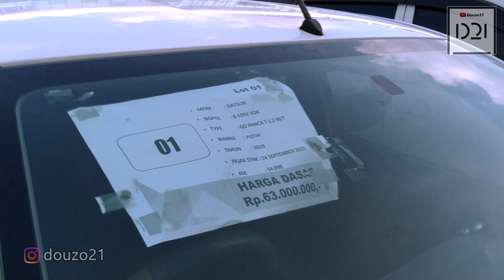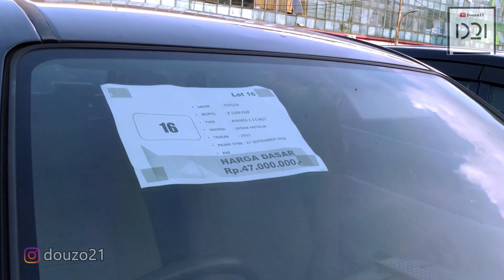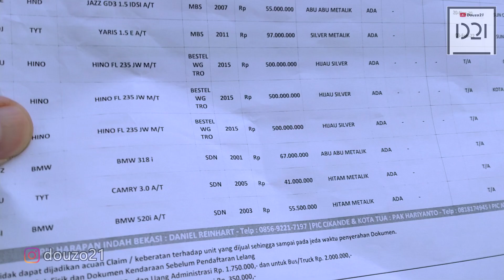Mobil Murah Mulai 30 Jutaan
LELANG MOBIL BEKAS HARGA MURAH !!